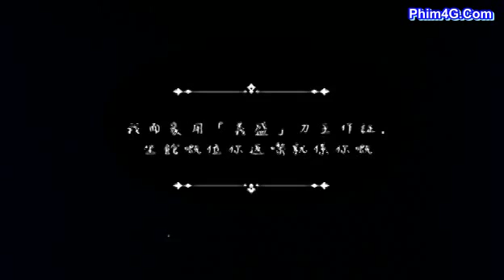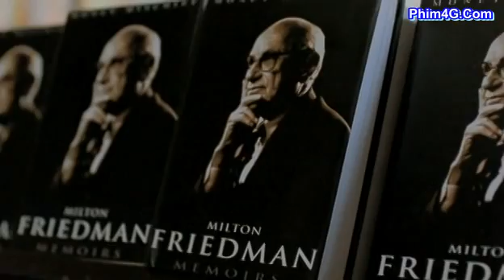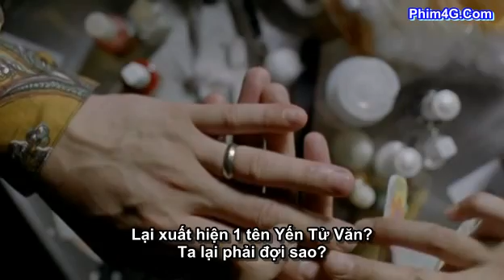Phim4G.Com - Once a Gangster 2010 - 04.avi